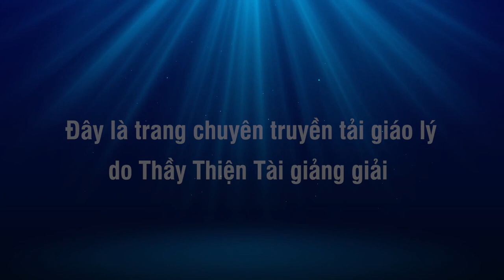Đàm Đạo 26-06-2021 - Câu Chuyện Cọp Con Nai Con - Thích Thiện Tài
Người giảng: Thích Thiện Tài
Địa điểm: Chesapeake,  Virginia, Hoa Kỳ
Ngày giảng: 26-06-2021